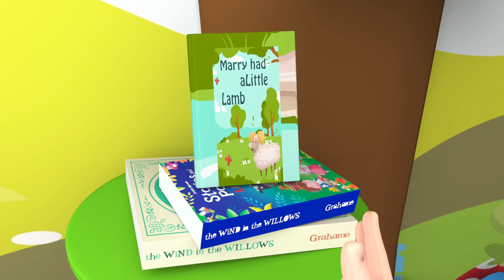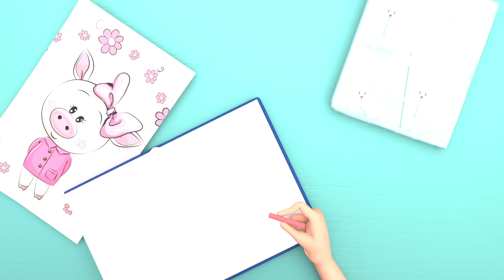Lava las manos en español - Canciones infantiles - Banana Cartoon Español [HD]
¡BINGO! perro de escuela , Pin Pon es un muñeco y más 😇 - Canciones Infantiles - Banana Cartoon

¡BINGO! perro de escuela , ¡Me Hice un Boo Boo! 🤕 - Canciones Infantiles - Banana Cartoon Español

Despertar , ¡Tiburón bebé - Canciones Infantiles - Banana Cartoon Español [HD]

¡BINGO! perro de escuela - Canciones Infantiles - Banana Cartoon Español [HD]